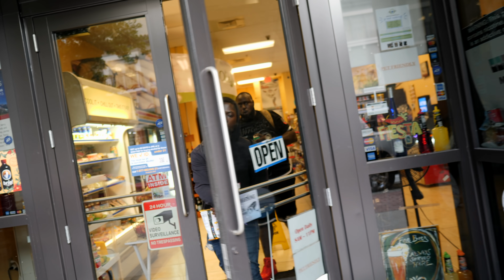BENEDICT JUDAS BY RELLMUZIC (CHRISTIAN HIP HOP 2020)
Depression is real...but so is JESUS

Early in the morning, all the chief priests and the elders of the people made their plans how to have Jesus executed. 2 So they bound him, led him away and handed him over to Pilate the governor.

3 When Judas, who had betrayed him, saw that Jesus was condemned, he was seized with remorse and returned the thirty pieces of silver to the chief priests and the elders. 4 “I have sinned,” he said, “for I have betrayed innocent blood.”

“What is that to us?” they replied. “That’s your responsibility.”

5 So Judas threw the money into the temple and left. Then he went away and hanged himself.

6 The chief priests picked up the coins and said, “It is against the law to put this into the treasury, since it is blood money.” 7 So they decided to use the money to buy the potter’s field as a burial place for foreigners. 8 That is why it has been called the Field of Blood to this day. 9 Then what was spoken by Jeremiah the prophet was fulfilled: “They took the thirty pieces of silver, the price set on him by the people of Israel, 10 and they used them to buy the potter’s field, as the Lord commanded me